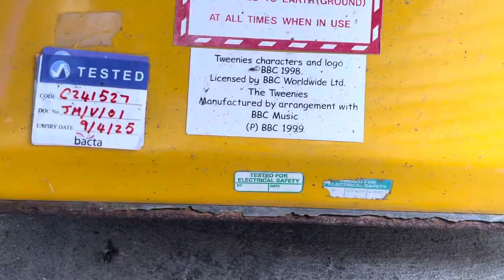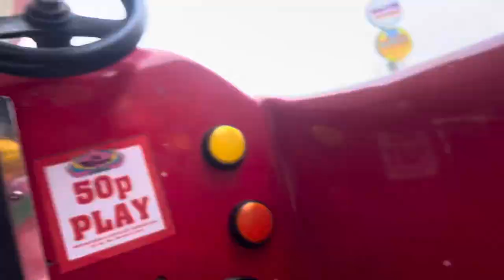Amutec/Jolly Roger/photo~Me/Soundmaster Tweenies rocket kiddie ride (Mute) (Moved)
Filmed in The mirage amusements Hemsby Great Yarmouth Is now Been moved